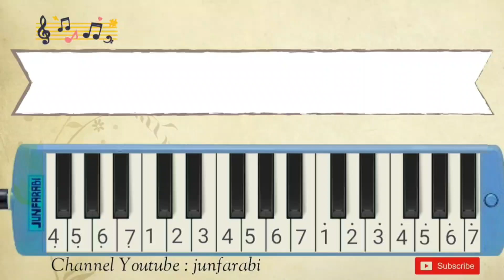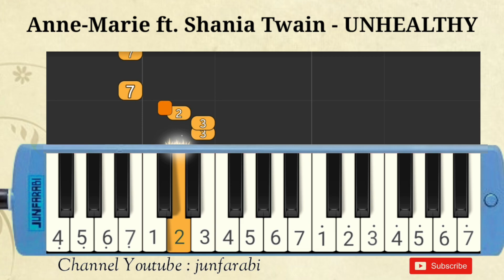Anne Marie feat. Shania Twain | UNHEALTHY | pianika melodika tutorial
Melodica Anne Marie feat. Shania Twain | UNHEALTHY. Instrumental song.
Melodika tutorial for beginner & pianika cover & pianica piano easy.

Thanks

Lyrics :

Well, your love is worse
Worse than cigarettes
Even if I had twenty in my hands
Oh, babe, your touch, it hurts
More than hangovers
No, that bottle don't hold the same regret

And my mother says that you're bad for me
Guess she never felt the high we're on right now
And my father says I should run away
But he don't know that I just don't know how

Well, if it's unhealthy, then I don't give a damn
'Cause even if it kills me, I'll always take your hand
It's unhealthy, they just don't understand
And when they try to stop me, just know nobody can
You're still gon' be my man

Eh, eh, eh, eh, ayy
Eh, eh, ayy
Eh, eh, ayy
Still gon' be my man
Eh, eh, ayy
Eh, eh, ayy

Oh, this body high
Gives me sleepless nights
It's a million times what any drug could give
And my red eyes
They are twice as wide
It might look like pain, but to me, it's bliss

All my friends they say that you're bad for me
Guess they never felt the high we're on right now
And my sister says I should run away
But she don't know that I just don't know how

Eh, eh, ayy
Eh, eh, ayy
Still gon' be my man (Still gon')
Eh, eh, ayy
Eh, eh, ayy
Eh, eh, eh, eh, ayy (You're still gon' be my)
Eh, eh, ayy (Still gon' be my)
Eh, eh, ayy (Be my man)